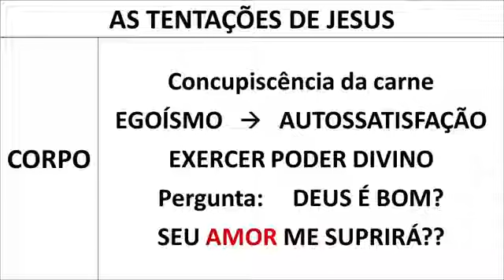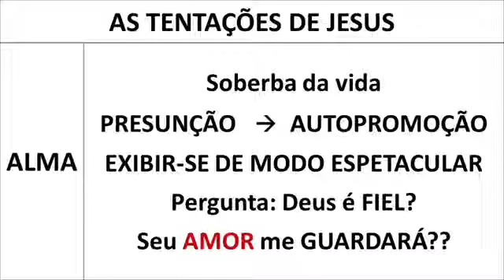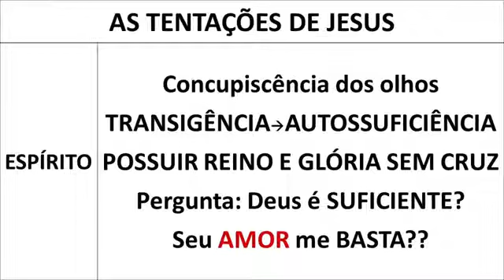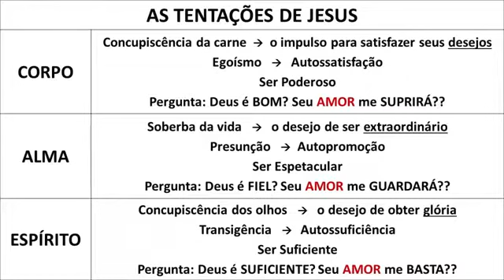Estudo 2 - Cristo, o Mordomo aprovado - Romeu Bornelli